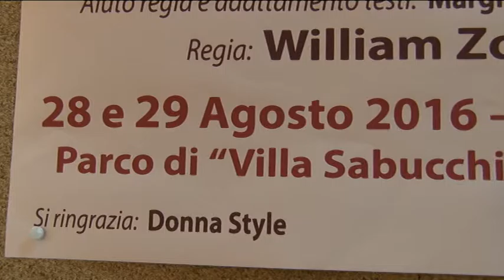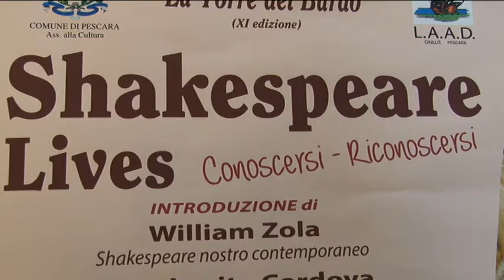Shakespeare Lives in Villa Sabucchi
Domenica e lunedì, in Villa Sabucchi a Pescara serate omaggio al grande Shakespeare